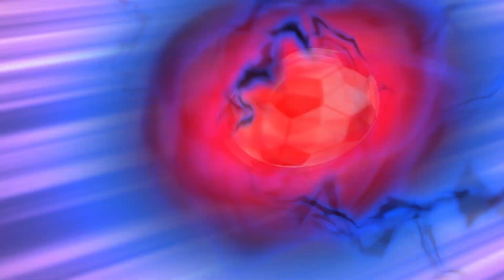ORPHEUS GIGANT Inazuma Eleven Go Strikers 2013 Xtreme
Orpheus 🤝 Little Gigant united in one team. Rococo, Fideo, Draco, Angelo, Kiit, Ottori. Against inazuma legend japan.

Inazuma Eleven Go Strikers 2013 Xtreme 2.0 Custom team

Inazuma Eleven Go Strikers 2013 Xtreme custom match PC dolphin emulator

Zanark Domain is focused on anime games and mods, just the game without comments, It already has Inazuma eleven games, Dragon ball fighterz mods and Fairy tail best fights, and more and more games, anime and mods are coming.